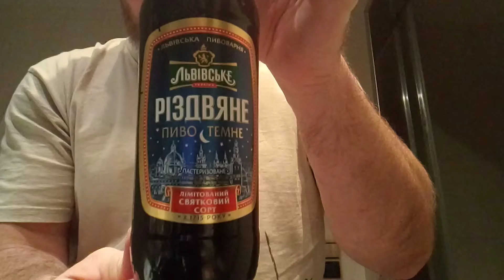Lvivske Christmas 4.4%